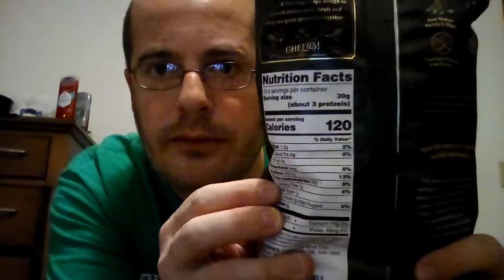Taste Testing Review of Unique Snacks Original Sourdough Craft Beer Pretzel Rings